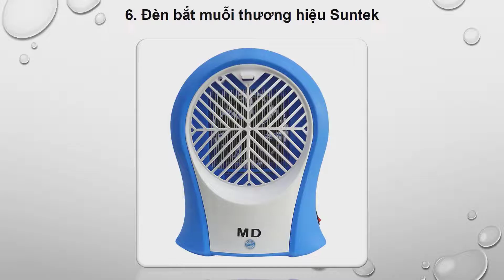Top 8 thương hiệu đèn bắt muỗi nào tốt nhất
1. Đèn bắt muỗi thương hiệu Comet

2. Đèn bắt muỗi Kill Pest

3. Đèn bắt muỗi Magic

4. Đèn bắt muỗi Daewoo

5. Đèn bắt muỗi Đại Sinh

6. Đèn bắt muỗi thương hiệu Suntek

7. Đèn bắt muỗi Mega Star

8. Đèn bắt muỗi Sakura